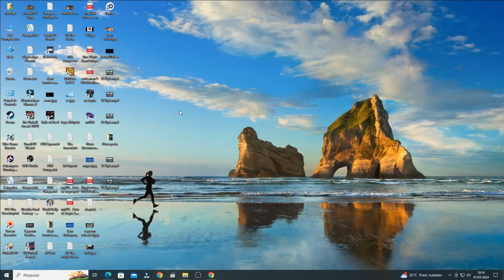NES - EMU - Al Unser Jr. Turbo Racing - Mode A: Canada - 1 Lap: 10 Pts [Time: 00:58.2]